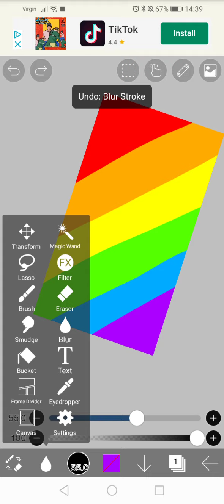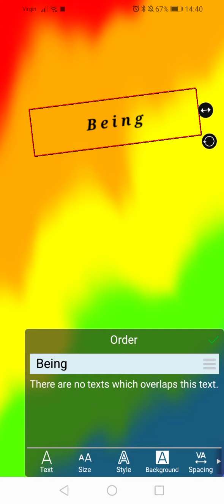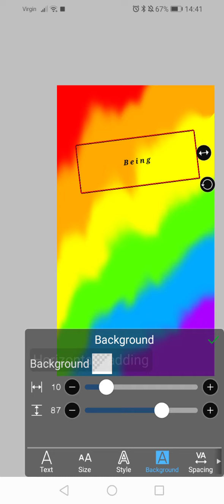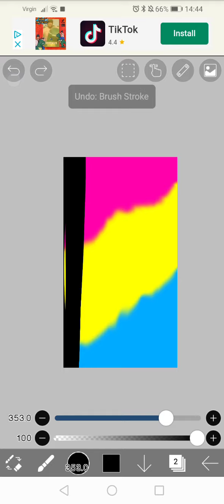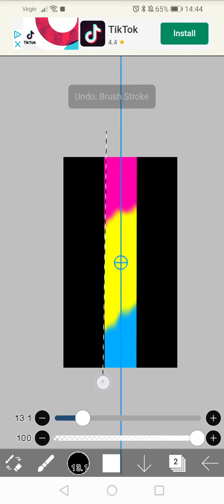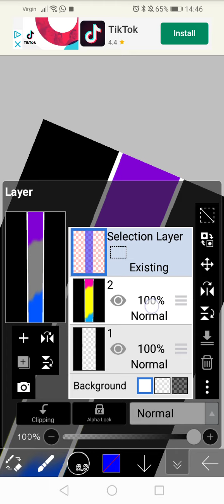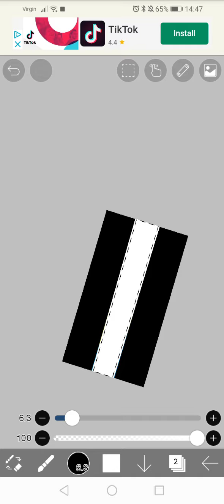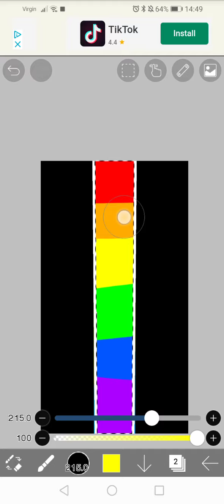Gay backgrounds I made.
Sorry for all the background noise. My phone case does that when I try to screen record